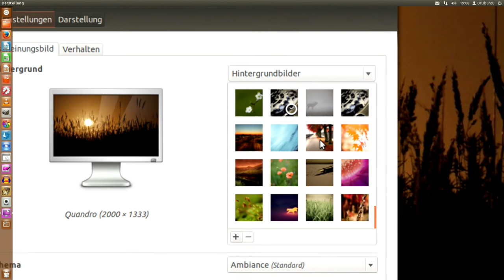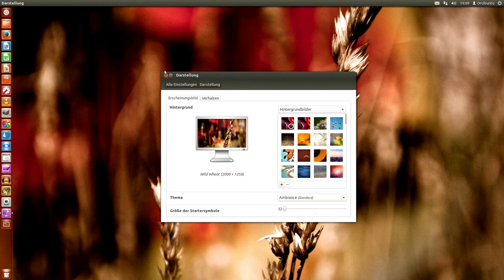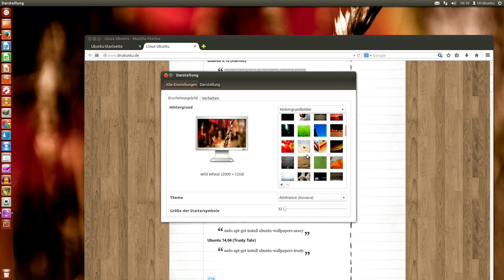Ubuntu Wallpaper downloaden.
In diesem Video zeige ich euch wie einfach es ist Wallpapers von älteren und neueren Ubuntu Versionane zu Downloaden.